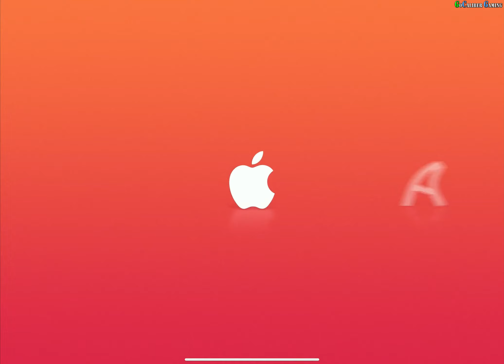BEAST: Bio Exo Arena Suit Team Apple Arcade Gameplay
BEAST: Bio Exo Arena Suit Team
Oh BiBi

Immerse yourself in the cosmic adventure of BEAST! A unique 3V3 online shooter designed for all ages. BEAST combines charm and excitement with intuitive controls.

- Unleash your inner champion with our accessible and rewarding shooting mechanics, guaranteeing endless fun and excitement.

- Navigate a captivating sci-fi universe as an iconic animal hero. Pilot powerful mechanized armors known as BEASTs, and fight for the honor of your home planet.

- Experience dynamic gameplay with the unique ability to switch between your agile PET and mighty BEAST forms, each loaded with their own unique abilities and weapons.

- Meet our charismatic roster of heroes: Clyde the crafty cat, Nyx the sharpshooting owl, Rusty the fierce warthog, and GG Nova the eccentric unicorn. Even more diverse characters are waiting for you to discover.

- Engage in a variety of exciting game modes such as Payload, Crystal Rush, and Free For All. Each mode promises to add a unique twist, depth, and exhilaration to your battles.

- Team up with friends and family in a gaming environment that's as fun as it is friendly. Victory is all the sweeter when it's shared.

- Compete for ultimate glory, climbing the ranks and dominating the leaderboards against players worldwide.